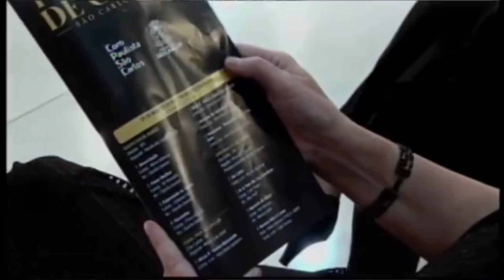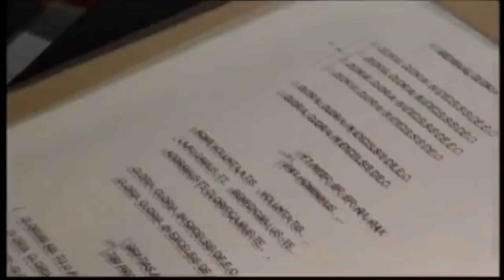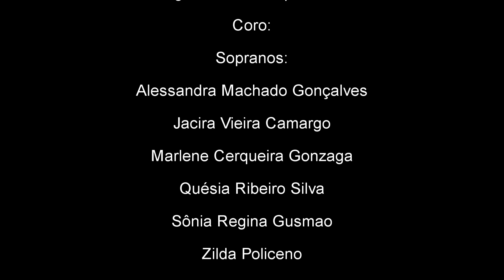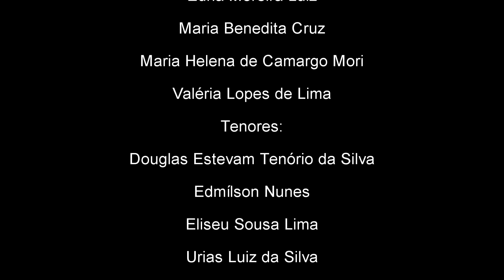Coro de Boituva participa do 1º Festival de Coros de Sao Carlos!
Ontem, 25/05/2019, a esposa Flávia B. Nogueira regeu o Coro de Boituva no 1º Festival de Coros de São Carlos - SP!
Claro que o Canal do Tiozão do Vinil vai compartilhar com todos os amigos e amigas!!

PARA PARTICIPAR DO SORTEIO (até 01/06/2019): Compartilhe um vídeo do canal do Tiozão do Vinil + a página da loja Colecionadores Discos e diga: QUERO PARTICIPAR DO SORTEIO
E INCLUA AS TiozaoDoVinil e

O sorteio será realizado no vídeo do dia 02/06/2019

PARCEIROS DO CANAL DO TIOZÃO DO VINIL:

USE O LINK DO TIOZÃO DO VINIL PARA ENCONTRAR AS MELHORES OFERTAS!!